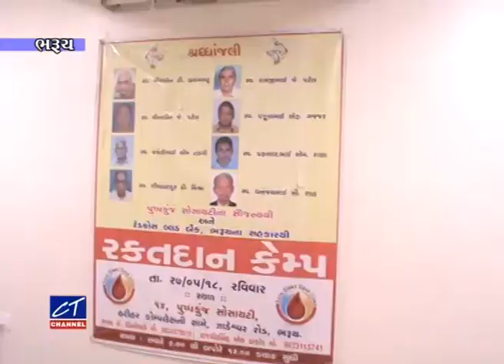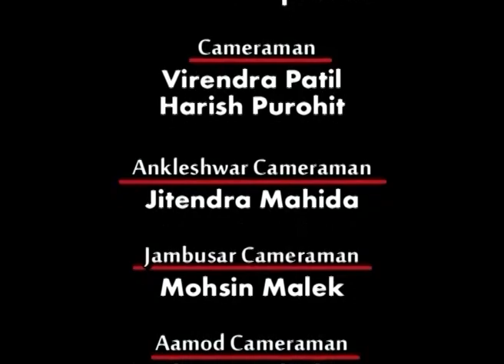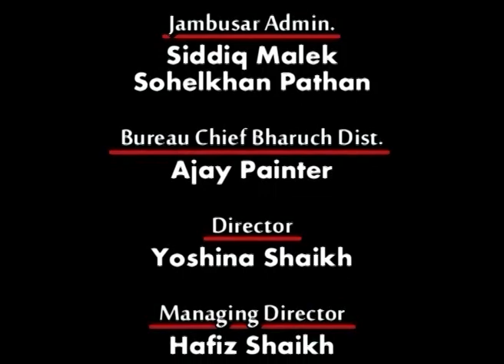CT News : 27/05/2018. Episode No. 7042